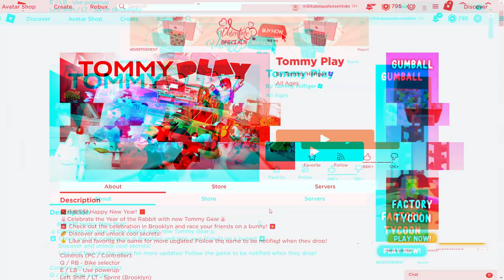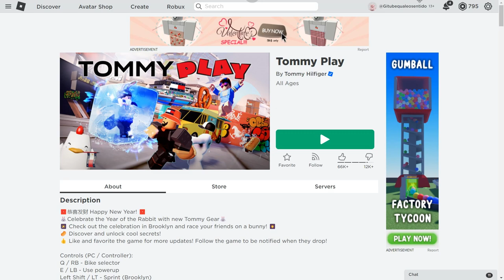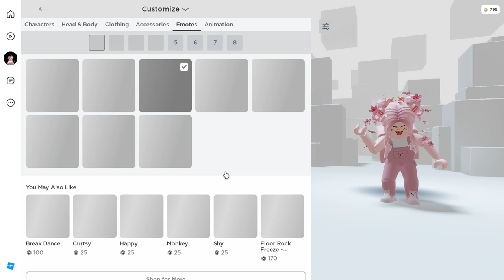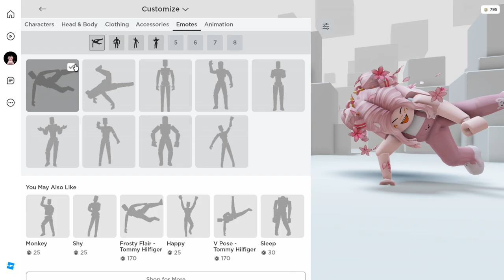🤩 EMOTES GRÁTIS! OS MELHORES DO ROBLOX (pegue agora)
Nesse video vou estar te mostrando como pegar emotes de  graça  no roblox que funciona
Inicio: 00:00
como pegar  o primeiro  emote grátis no roblox 1: 1:00
2 emote  grátis no roblox: 4:30
final do video: 5:29